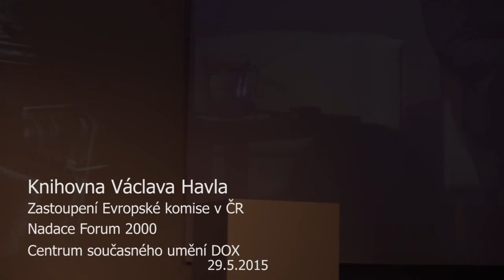Čas pro evropskou politiku (29. 5. 2015) Část 4/6 Adam Michnik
EVROPSKÉ DIALOGY VÁCLAVA HAVLA 2015
2. PRAŽSKÁ KONFERENCE
Čas pro evropskou politiku

Pátek 29. května 2015

19.30–20.30   Keynote – Přednáška o Evropě 2015
Adam Michnik: Evropa a Ukrajina
Moderuje: Natalie Nougayrede (Londýn / Paříž)